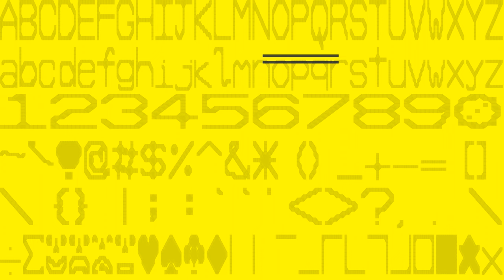Smooth Font Text Style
If you take a square font and smoothed it out what would it look like? This. I might tweak the 0 a little bit but the text style remains.

This is a video for the Oddonomy Core team, part of Oddonomy. These videos include everything to do with the Oddonomy core product. You're welcome to find the other Oddonomy channels.